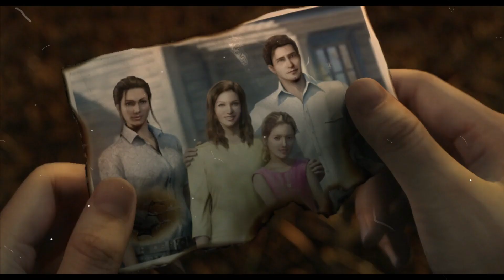Historia de Angela Miller / resident evil degeneration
La joven Angela Miller es una agente de S.R.T., una fuerza policial en la ciudad de Harvardville. Un hecho notable de su pasado fue el rescate de un niño de un río, donde Ángela casi muere y sus compañeros de equipo perdieron la vida para sacarla de allí. Deprimida por el suceso, fue consolada por su hermano mayor, Curtis Miller, quien le dijo que "es mejor salvar una vida que ninguna".